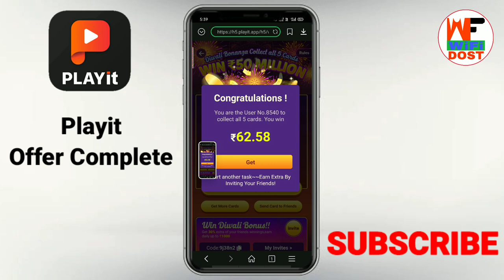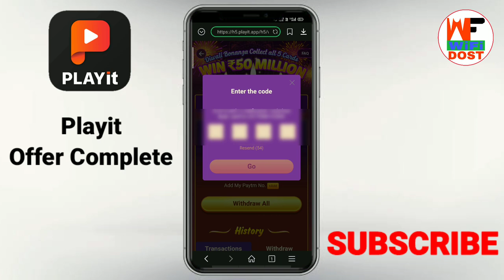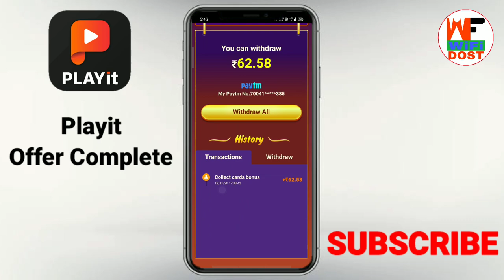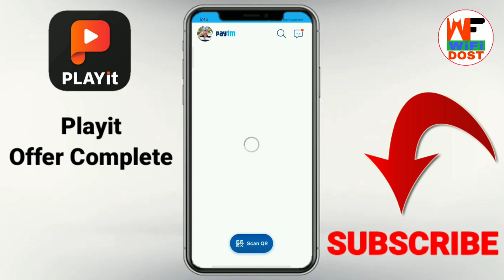playit app se paise kaise kamaye | how to complete playit task | playit offer 2020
Refer Code :- 9j38n2

🔴 My Use 🔴